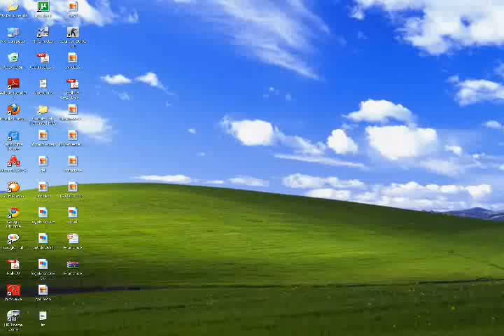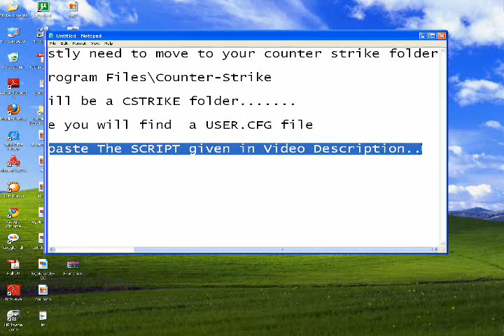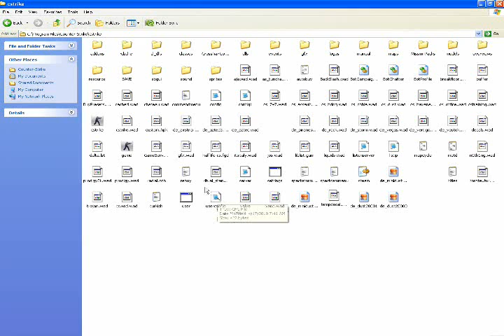Counter-Strike 1.6 Bhop Script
This is a bhop script which will help in bhop to all people

Herez the Script

//Bhop Script
alias +bhop "alias _special jump;jump"
alias -bhop "alias _special"
alias jump "+jump;wait;-jump;wait;special"
bind "space" "+bhop"